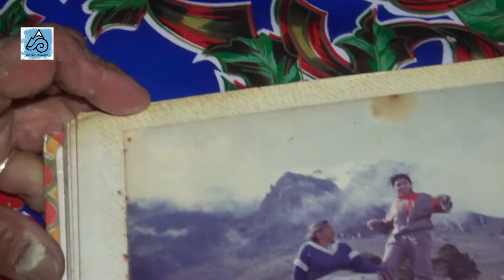Las campechanas de la señora Piedad en Orizaba, Veracruz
La panadería tradicional es su fuente de vida, muchas generaciones han pasado y ella sigue ahí vendiendo como desde hace más de 60 años. Ubicada en la oriente 2 entre Madero Sur y Sur 3, en las afueras del edificio que albergo el banco Santander, esta increíble mujer no conoce los limites. Conoce su historia y comparte su vídeo y si puedes compra sus productor y queda encantado del trabajo artesanal que realiza.

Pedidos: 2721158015